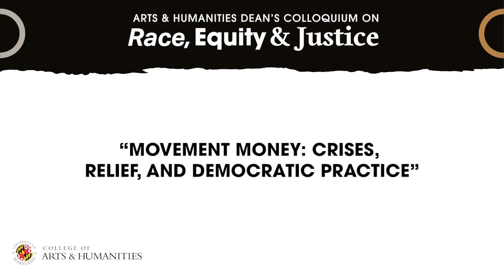Arts & Humanities Dean's Colloquium on Race, Equity and Justice: Featuring Quincy Mills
ARHU has launched a new campaign to address race, equity and justice in its curriculum, scholarship, programming and community engagement. As part of its goals to increase awareness of issues of systemic racism, equity and inequality, the Dean will be hosting a colloquium and conversation series all year long.

This colloquium features Quincy Mills, associate professor of History, who will discuss the role of economic autonomy and security in realizing the promises of democracy. His talk, "Movement Money: Crises, Relief, and Democratic Practice," considers whether there is or should be security in struggle. He brings together his previous scholarship on Black barber shops and his current research on grassroots fundraising for civil rights activism from the Scottsboro Boys to the Poor People's Campaign.